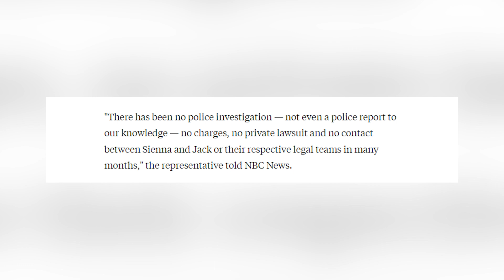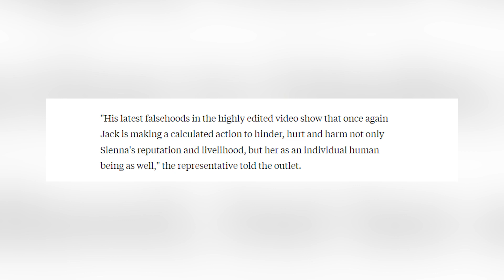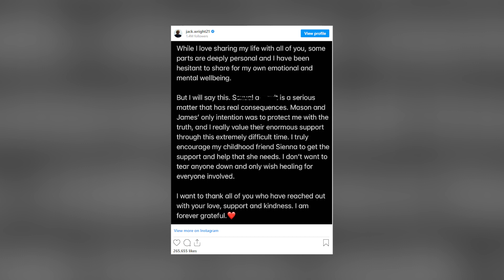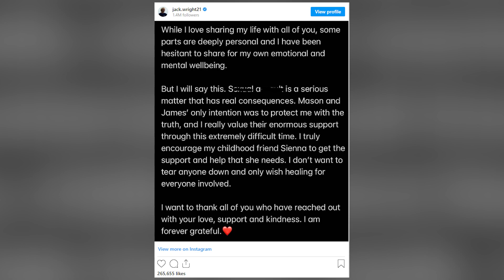Sienna Mae Gomez Loses 1 MILLION TikTok Followers After THIS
TikToker Sienna Mae Gomez has reportedly lost 1 million followers in just over a week following the accusations put forth by her former friend and collaborator Jack Wright. After Jack made a YouTube video explaining the situation, Gomez denied the allegations.

PRODUCER & FILMED BY:
Chris Stiuso